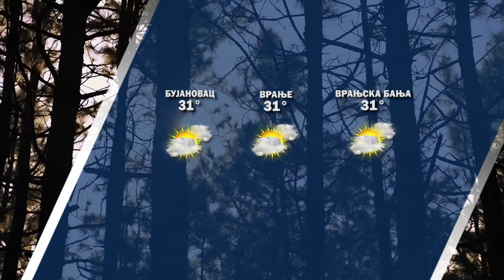Vremenska prognoza 16 08 2022